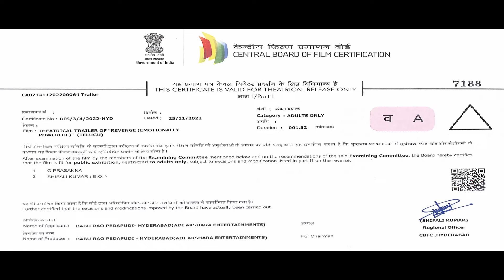REVENGE Telugu Movie Trailer | Manastars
Watch Revenge Telugu Movie Trailer